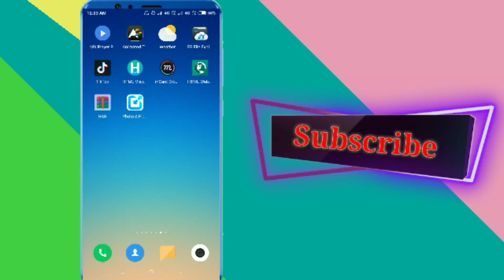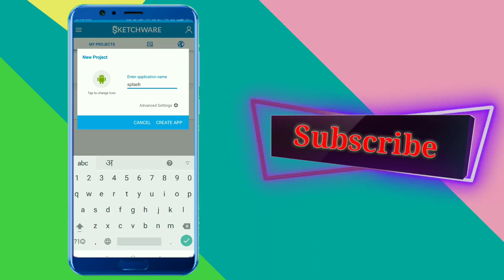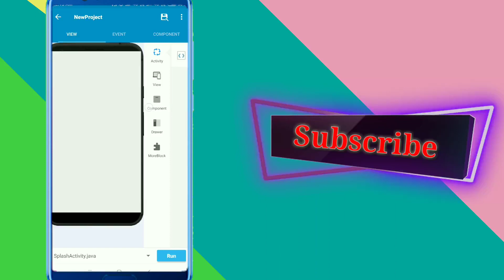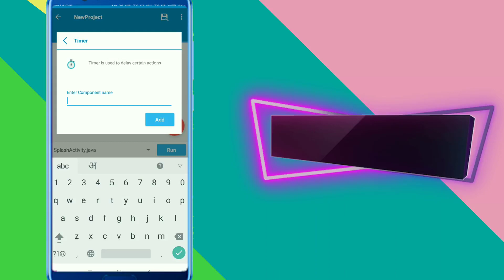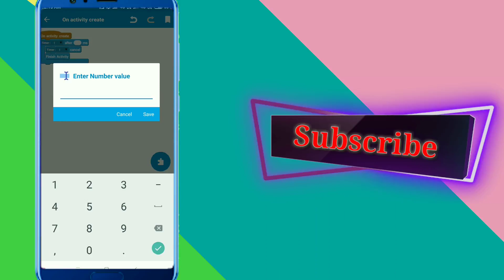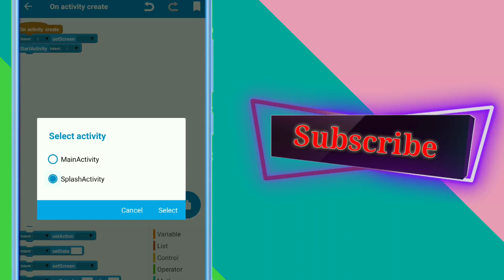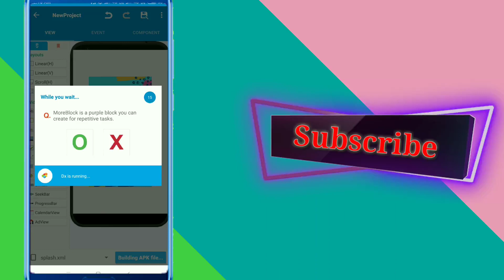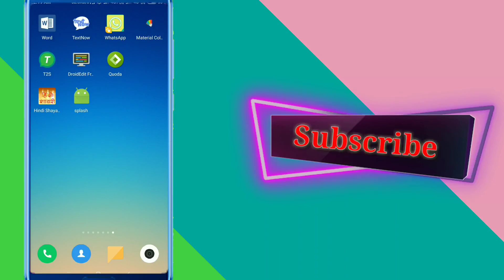How To Add Splash Screen In SketchWare App|What Is Splash Screen?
Friends Ye Video Mera Old Channel Developer Rajendra Channel ka hai, Mane Ye Video Yaha Isliyein Upload Kiya Kyu ki Mere bahut Sare Users Mujhe comment me Kah rahe the Ki Splash wali video Android bulb Channel Publish kare.

About:- Android Bulb is a Youtube Channel, where you will find Android App developments Videos in Hindi.